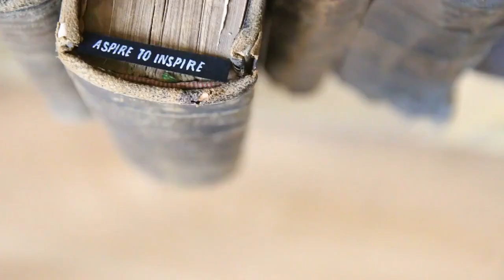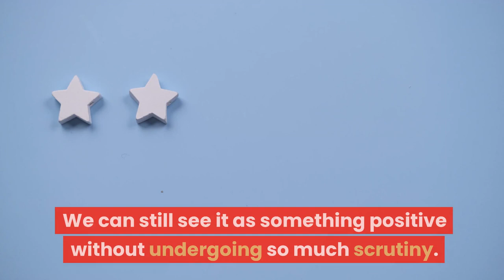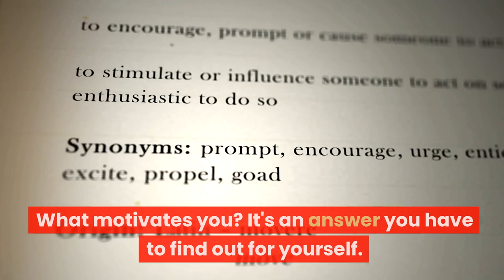"What Really Makes You Tick?" 10 questions you should ask to yourself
"What Really Makes You Tick?" 10 questions you should ask to yourself: a preparation to self-improvement

Be all you can be, but it's not always in the Army. I often see myself as somewhat contented with my life the way things are, but of course it's hard to think of anything else when where are real issues to be discussed.

Still I aspire for something deeper and more meaningful.

So we're all pelted with problems. Honestly it shouldn't even bother or even hinder us to becoming all we ought to be. Aspirations as kids should continue to live within us, even though it would be short-lived or as long as we could hold on to the dream. They say you can't teach an old dog new tricks… or can they?

1. What do I really want?
The question of the ages. So many things you want to do with your life and so little time to even go about during the day.

Find something that you are good at can help realize that small step towards improvement. Diligence is the key to know that it is worth it.

2. Should I really change?
Today's generation has taken another level of redefining 'self', or at least that's what the kids are saying. Having an army of teenage nieces and nephews has taught me that there are far worse things that they could have had than acne or maybe even promiscuity. So how does that fit into your lifestyle?

If history has taught us one thing, it's the life that we have gone through. Try to see if partying Seventies style wouldn't appeal to the younger generation, but dancing is part of partying. Watch them applaud after showing them how to really dance than break their bones in break-dancing.

3. What's the bright side in all of this?
With so much is happening around us there seem to be no room for even considering that light at the end of the tunnel. We can still see it as something positive without undergoing so much scrutiny. And if it's a train at the end of the tunnel, take it for a ride and see what makes the world go round!

4. Am I comfortable with what I'm doing?
There's always the easy way and the right way when it comes to deciding what goes with which shoes, or purse, shirt and whatnot. It doesn't take a genius to see yourself as someone unique, or else we'll all be equally the same in everything we do. Variety brings in very interesting and exciting questions to be experimented.

5. Have I done enough for myself?
Have you, or is there something more you want to do? Discontentment in every aspect can be dangerous in large doses, but in small amounts you'll be able to see and do stuff you could never imagine doing.

6. Am I happy at where I am today?
It's an unfair question so let it be an answer! You love being a good and loving mom or dad to your kids, then take it up a notch! Your kids will love you forever. The same goes with everyday life!

7. Am I appealing to the opposite sex?
So maybe I don't have an answer to that, but that doesn't mean I can't try it, though. Whether you shape-up, change the way you wear your clothes or hair, or even your attitude towards people, you should always remember it will always be for your own benefit.

8. How much could I have?
I suppose in this case there is no such things on having things too much or too little, but it's more on how badly you really need it. I'd like to have lots of money, no denying that, but the question is that how much are you willing to work for it?

9. What motivates me?
What motivates you? It's an answer you have to find out for yourself. There are so many things that can make everyone happy, but to choose one of the may be the hardest part. It's not like you can't have one serving of your favorite food in a buffet and that's it. Just try it piece by piece.

10. What Really Makes You Tick?
So? What really makes you tick? You can be just about anything you always wanted to be, but to realize that attaining something that may seem very difficult is already giving up before you even start that journey. Always remember, that self-improvement is not just about the physical or philosophical change you have to undergo, but it's something that you really want.